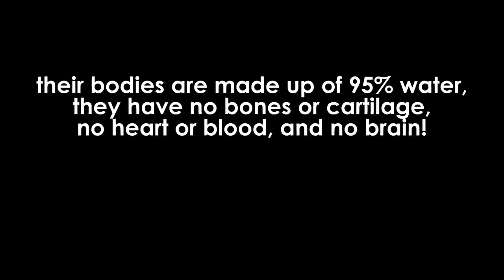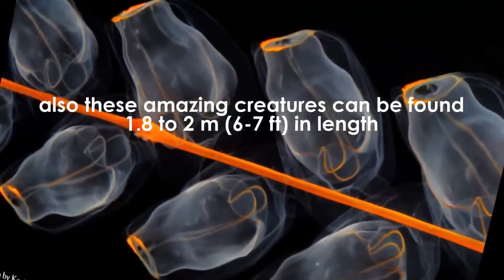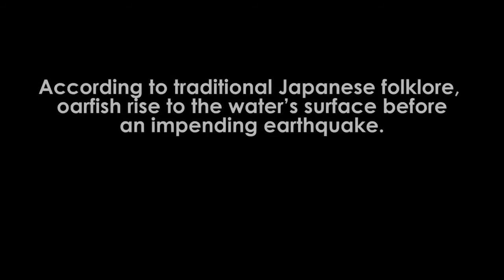10 Weirdest sea Creatures maybe you didn't know | WeirdTrivia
Sometimes i find it funny that mostly people claims that they know everything. in reality we know a little there's a lot of things that can make us scared and made us unbelievable to the supernatural happining on our sorrounding

When it comes to eath life and human History Expert, Scientist and historians has always an answer. They can always reach their conclusion based on the clue and piece of evidence but sometimes they leaves them totally stumped in this video we are talking about Mysterious, Strange, Unsual and Weird things that science can explain with this kind of extraordinary.

Title: 10 Supernatural sea Creatures maybe you didn't know